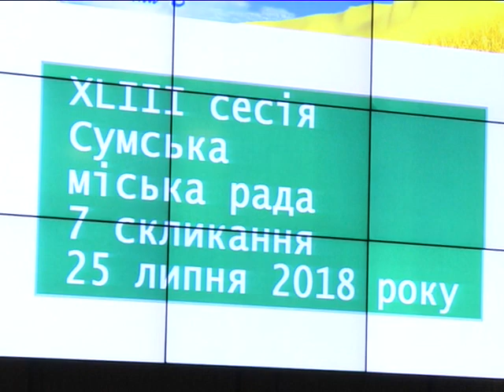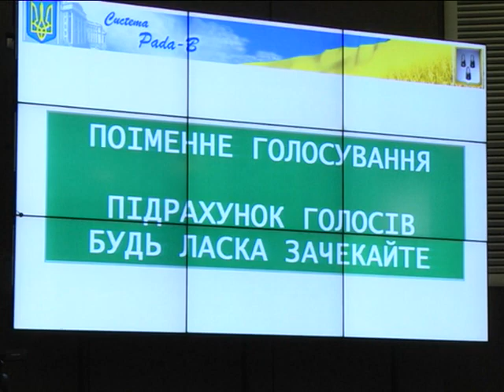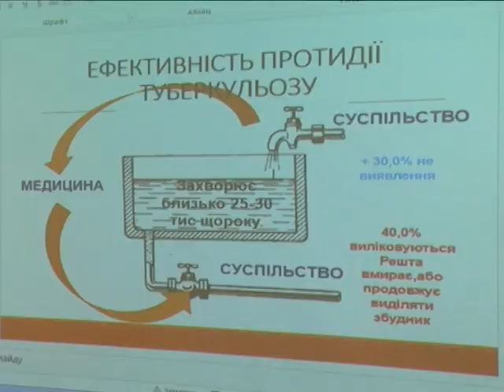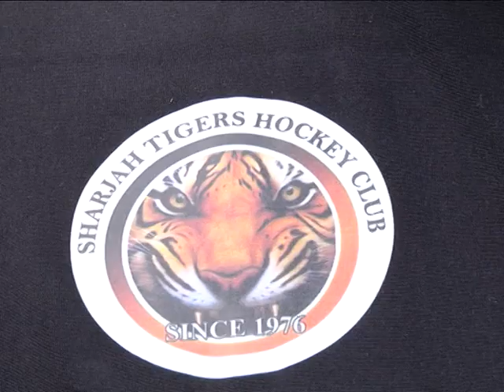Новини 25 липня 2018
- Максим Горький зберіг топонім у Сумах – депутати  не дійшли згоди на сесії щодо інших варіантів перейменування вулиці

- Три з половиною мільйони тонн зерна – такі плани  Сумщини на цьогорічні жнива

 - Три – три : бойова нічия між збірними України і Арабських Еміратів. У Сумах вперше відбувся інтернаціональний матч з хокею на траві.